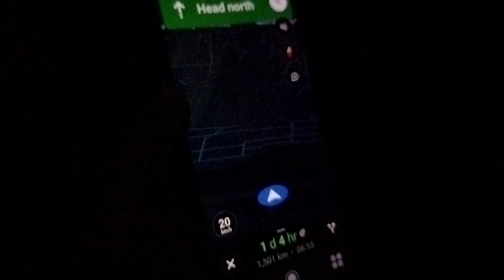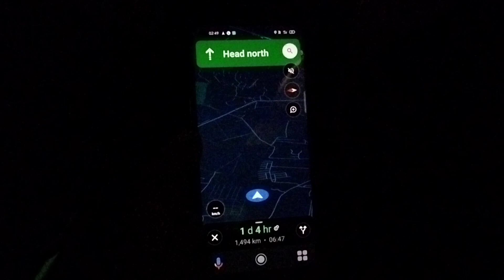Home calling | Tripura | after one year